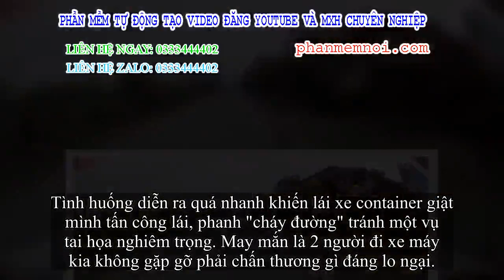✅ Tài xế container chia sẻ clip bằng chứng mình không có lỗi trong vụ va vấp với 2 xe máy